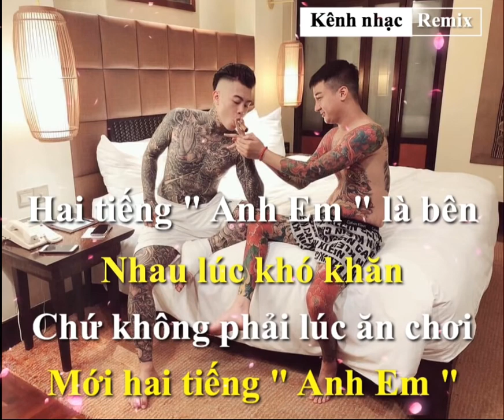Tàn cuộc vui ta chia tay thôi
dai van vlogs#